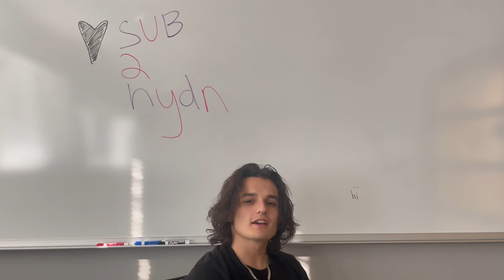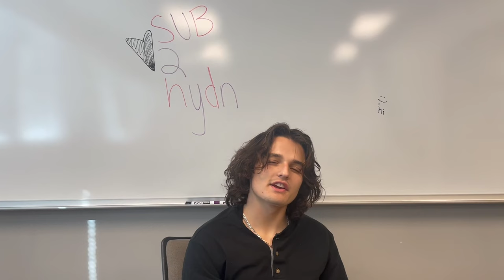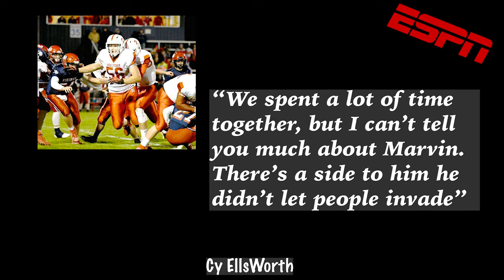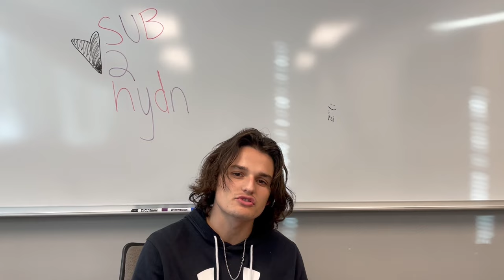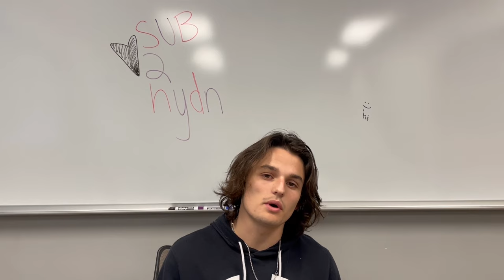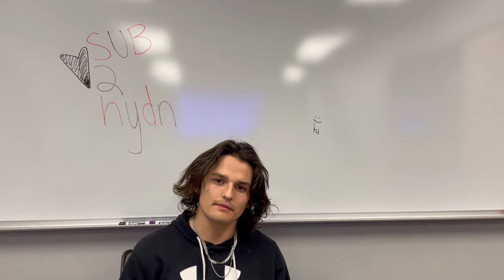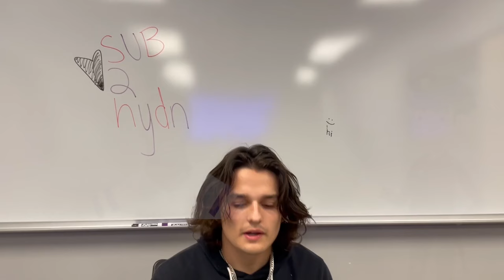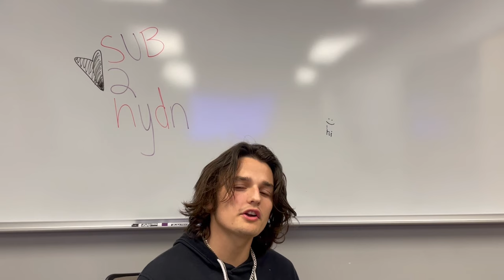The Shooting & Murder Mystery Case of Marvin Harrison (Dark, Twisted Truth of NFL Star)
NFL Star Marvin Harrison lived a storybook life that saw him make it out of the slums of Philly, and become an NFL Great. But why is it that right after that great NFL Career, Marvin Harrison moved right back into those Philly slums? He seemingly switched back to old habits, and has had his name in the news for some less than stellar reasons.

Today I am going in depth on just what Marvin Harrison did, how horrible it was, and how provoked it was. And after having all the facts laid out on the table, you be the judge. Do you still think of Marvin Harrison as a good person after watching? Is there any chance there was reason, and good excuse for what he did. Or is he another star-turned-maniac, possibly suffering from CTE, who should've been locked up a while ago.

If you like this type of dark sports content, I am your guy! I post about sports and get pretty in-depth, but also love taking a break and exploring something in-depth outside of sports. If you like deep dives into sports, of course that's me, but if you want deep dives into murder mysteries, unsolved crimes, bizarre criminal's, and more, I can also be your guy. I love talking dark, spooky, scary, illegal stuff.